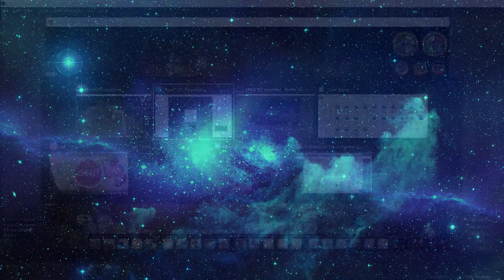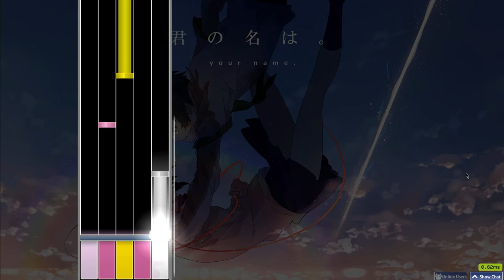[osu!mania] R3 Music Box - Zen Zen Zense [Normal]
Haven't uploaded lately because of laziness hope you enjoy the calm and peaceful song.

Also my friend plays Gaia. So by any chance if you also play gaia. Check out her art at @Uninspired Asian.